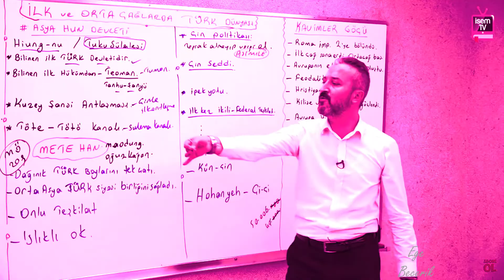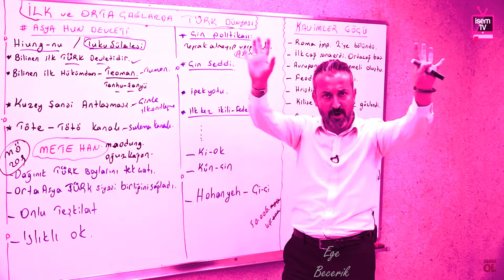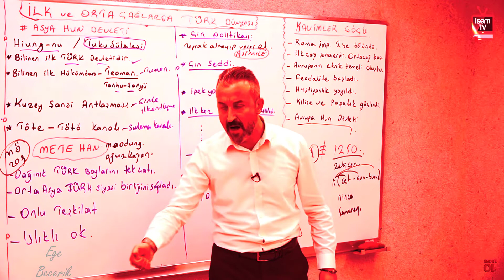METEHANIN VATAN SEVGİSİ HİKAYESİ - mehmet celal özyıldızın KOMİK anlatımıyla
mehmet celal özyıldız, mehmet celal özyıldız tarih, mehmet celal özyıldız kpss